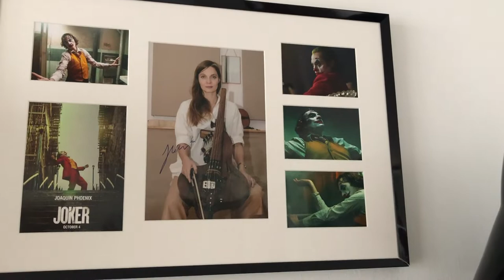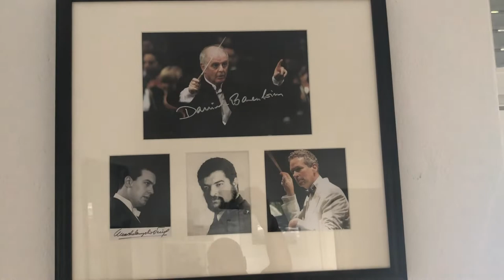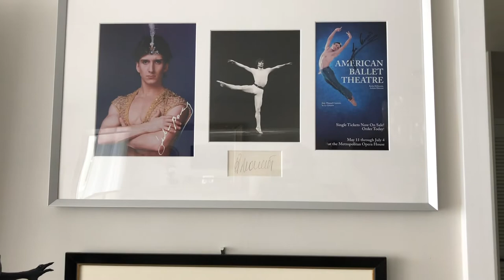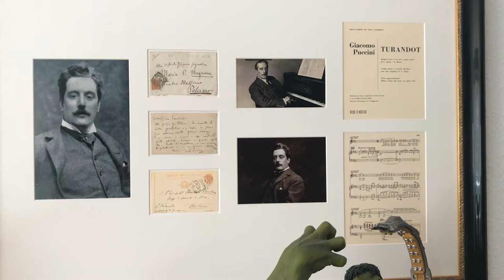GASTON RIVERO 2022 Statue Collection Room Tour